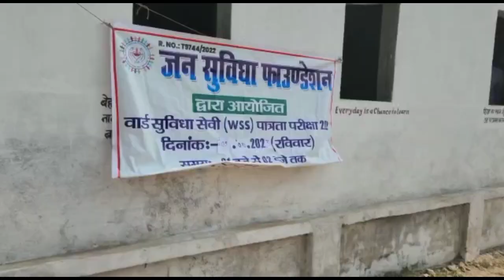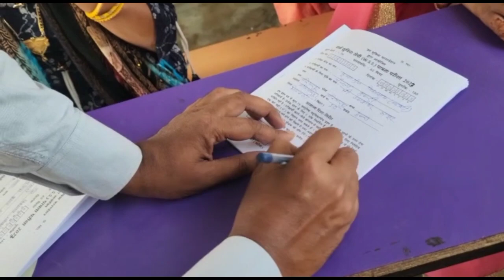wss examination (Sitamarhi) 05/03/023,By Jan suvidha foundation,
office -NH-57, Bazar samiti Road kothiya Darbhanga, Bihar,846004